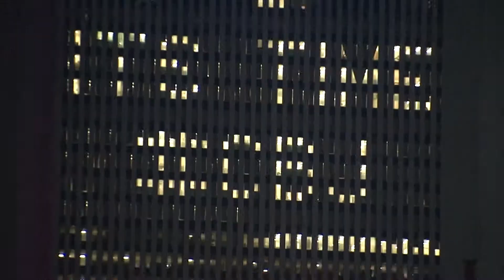Quest for the Cup Open - 05.02.2019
This began the 10TV News "Quest for the Cup" special about the Columbus Blue Jackets and the Stanley Cup Playoffs on May 2, 2019.